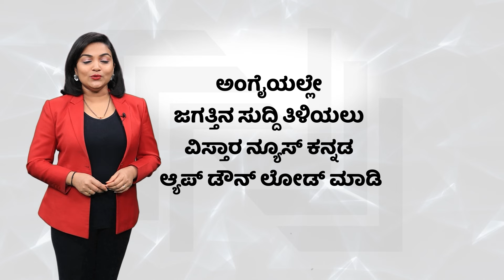Darshan Bail application hearing| Renukaswamy Case|ಆ ಸಮಯದಲ್ಲಿ ರೇಣುಕಾಸ್ವಾಮಿ ಯಾರೆಂದೇ ಗೊತ್ತಿಲ್ಲ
Darshan Bail application hearing| Renukaswamy Case|ಆ ಸಮಯದಲ್ಲಿ ರೇಣುಕಾಸ್ವಾಮಿ ಯಾರೆಂದೇ ಗೊತ್ತಿಲ್ಲ | Pavitra Gowda | Vistara News